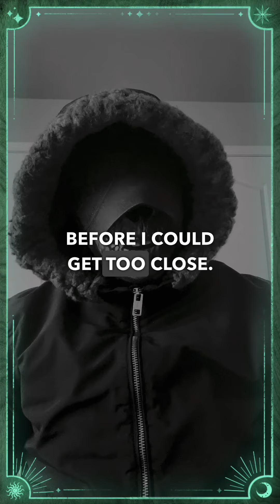Illinois Dogman Sighting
Hello and welcome to “OUR SUPERNATURAL LIFE”! Sit back, grab your blankets and get ready to be scared!

Thank you for tuning in to “OUR SUPERNATURAL LIFE”! Goodnight…….